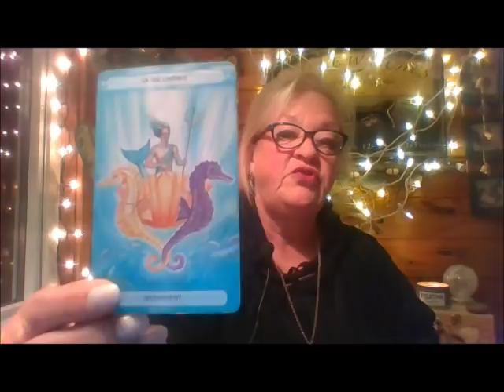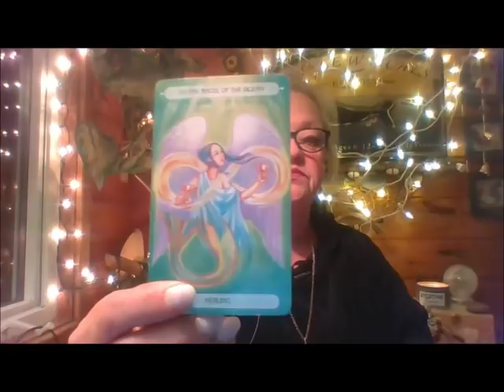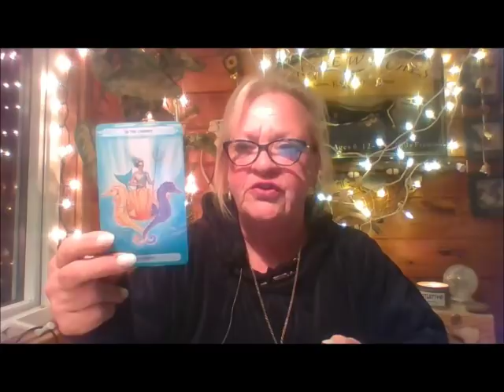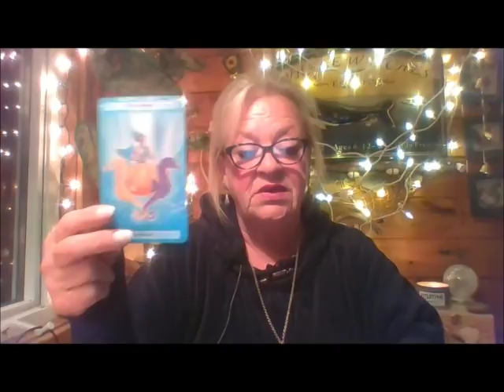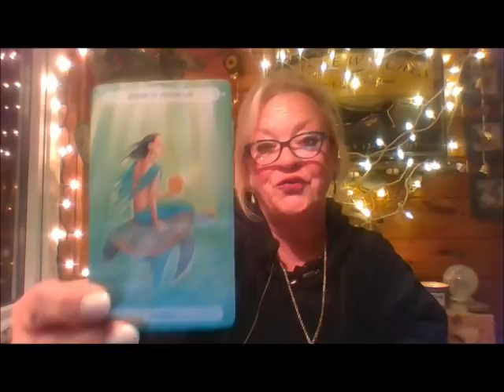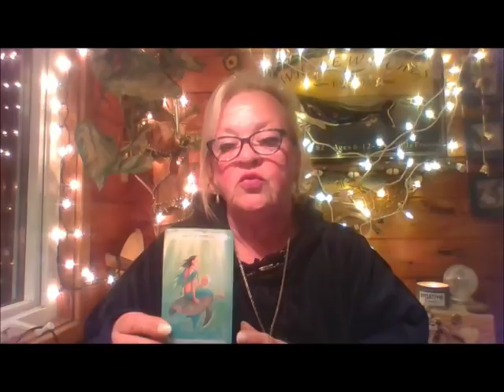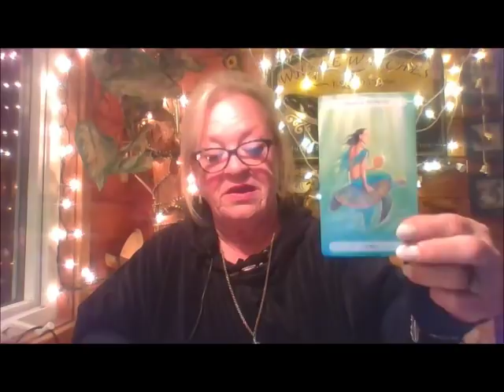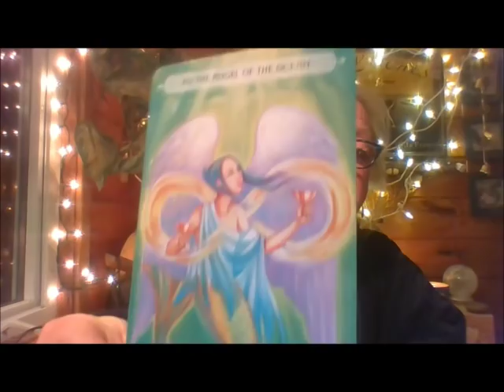TAURUS FEBRUARY 2018 IT'S A MIXED BAG!